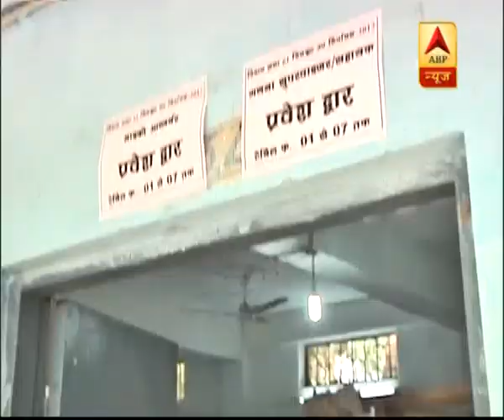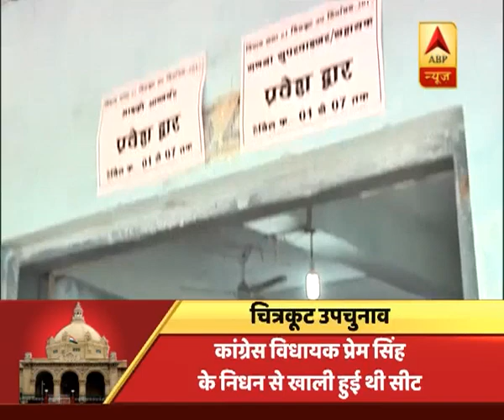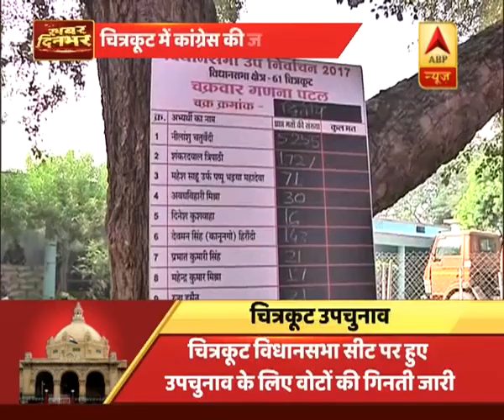Chitrakoot by-election: Congress leading over BJP with over 25,000 votes after 12 rounds